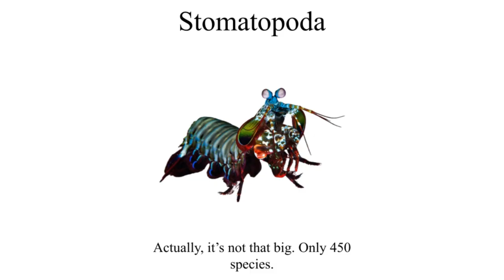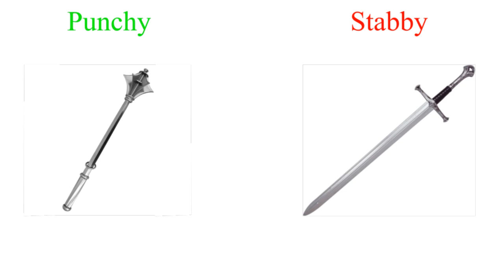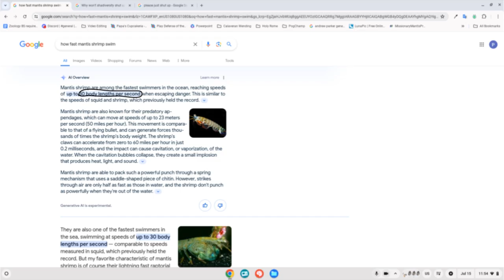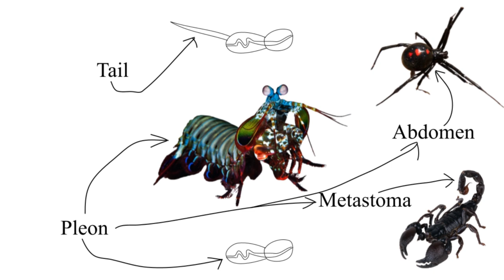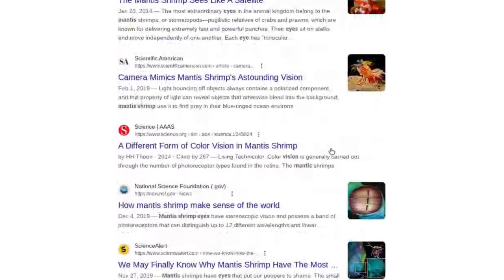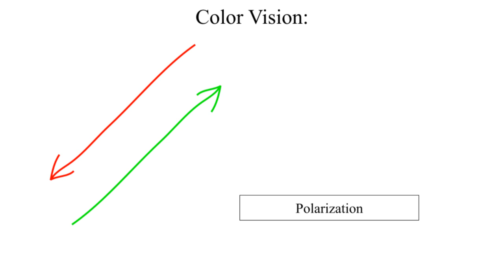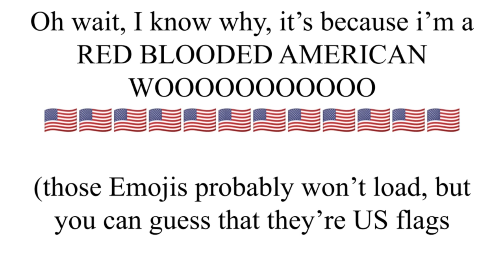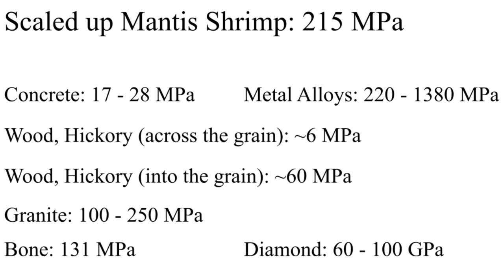The Most Overrated Animal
Mantis Shrimps. Don't you love them? They can probably see infinity colors. Oh what's that? Humans can do that too? well, they can punch things. Can humans do that? Didn't think so. The last time I tried to break open a clam, my arms fell off. And so can you—just watch the free video

0:00 Introduction
0:24 the Punch
0:58 Stabby Shrimps
1:53 Predators of the Shrimp
2:37 Slow Shrimps
3:39 The Cephalopod Matchup
4:09 Color Vision
5:03 In Defense of Color Vision
6:01 Upscaling